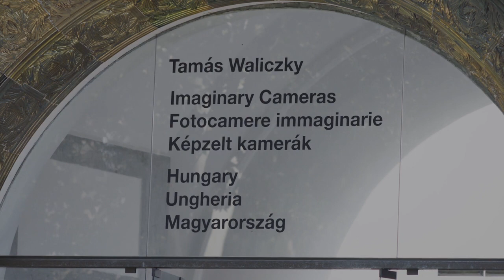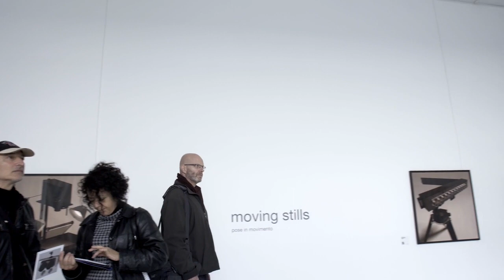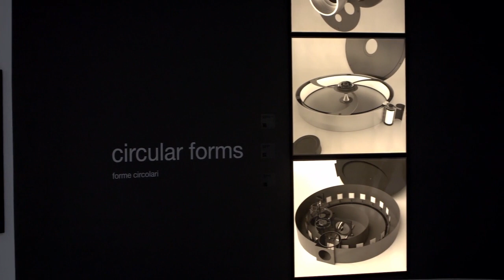Tamas Waliczky | Imaginary cameras | Hungarian pavilion | Venice Biennale | 2019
Demo video made by Gyorgy Palos about Waliczky's solo exhibition at the Venice Biennale in 2019.